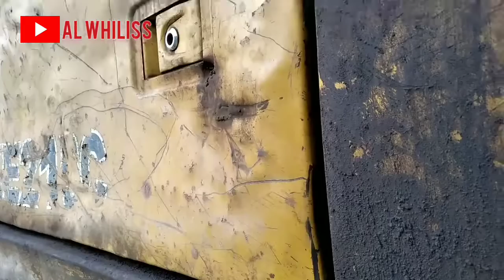Pemeriksaan dan perawatan harian P2H alat berat Excavator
Assalamu'laikum.

Hallo teman-teman. Sebelum kita mengoperasikan alat berat Excavator kita harus melakukan P2H terlebih dulu. Terimakasih.